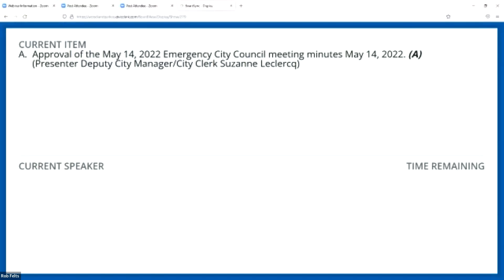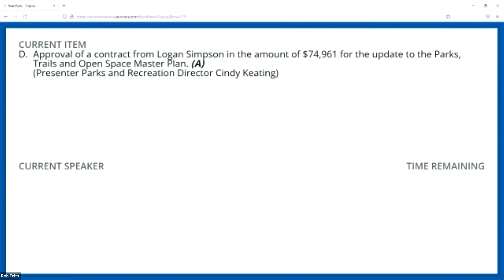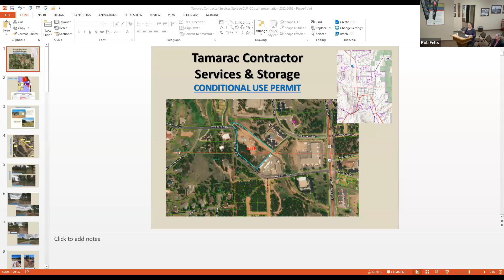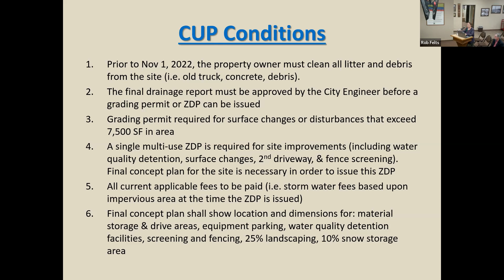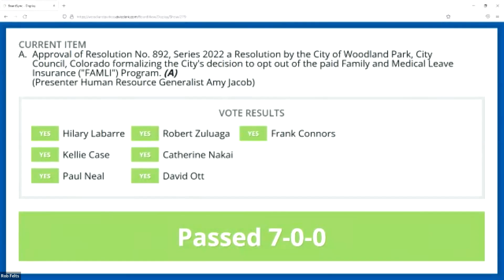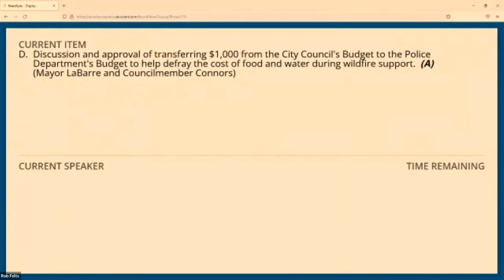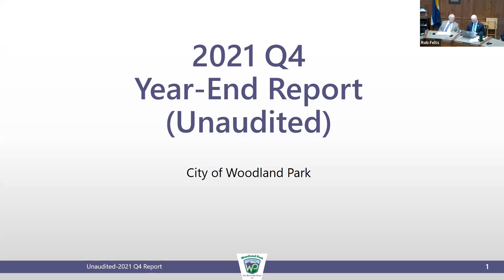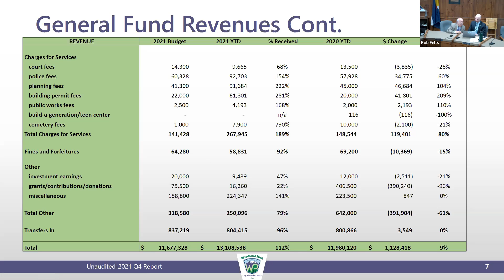City Council Regular Meeting 6/2/2022